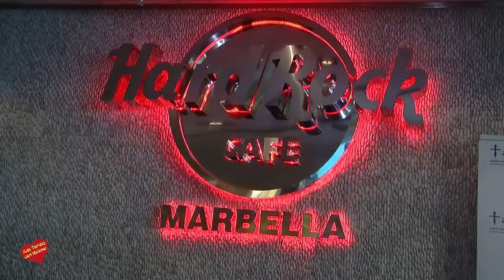ABIERTO EL PLAZO DE INSCRIPCIÓN EN LA CARRERA SOLIDARIA PINKTOBER 2017